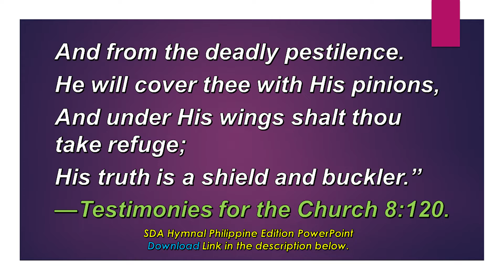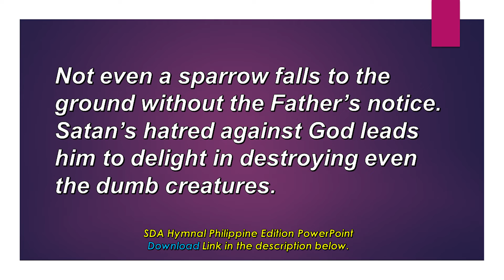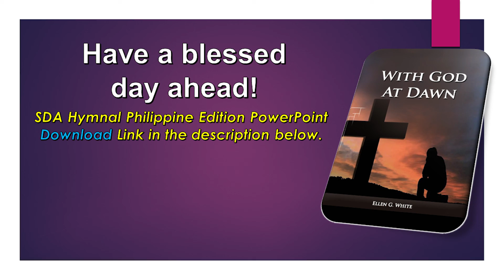September 18, God Is My Shield,